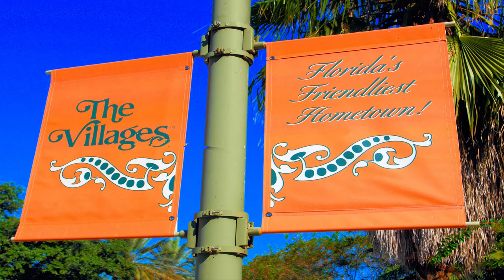Driving Tour of Allaire Loop in the Village of Fernandina, The Villages [4K]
This is a driving tour of the Allaire Loop in the Village of Fernandina in The Villages FL.  The Village of Dunedin offers a variety of new homes in the Designer, Cottage, and Villa series amongst a unique natural setting.

Wikipedia: In 2017 Forbes magazine named The Villages to the list of The 25 Best Places To Retire in the United States for the second time.  Also in 2017, rated The Villages as the number one spot in the list of most popular active adult communities for the fifth year in a row.

The Fernandina neighborhood in The Villages, Florida mostly features midsize homes that are competitively priced.